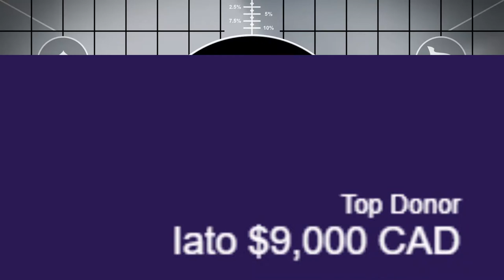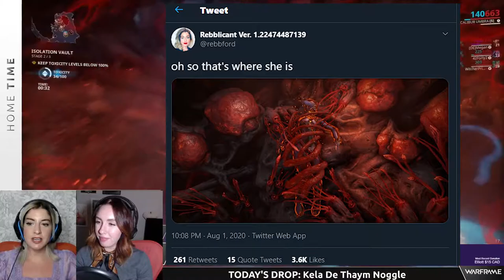Warframe ReFramed - Beret Hourglass Eye Cry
The Grilled Cheese Is Crunchy. From Home Time #28 (10/15/20) with Rebecca, Megan, & Danielle.